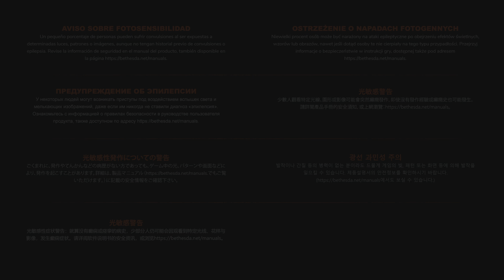RAGE2_Part 1 Wingstick And Nanomachines Son 😎😎👍